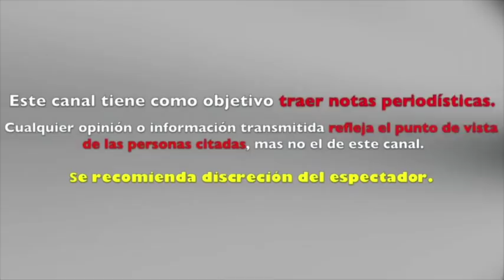aseguran que EAMMON "YA SE ARREPINTIÓ" de todo EL MAL que LE HIZO a CLAUDIA LIZALDI